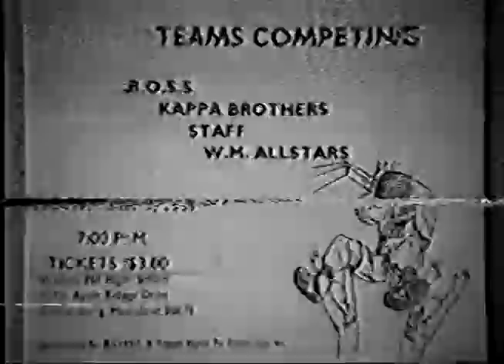Watkins Mill | B.O.S.S. Fashion Show | Class of '97